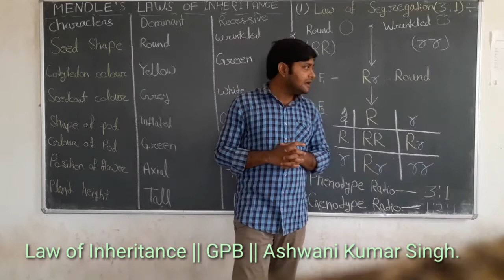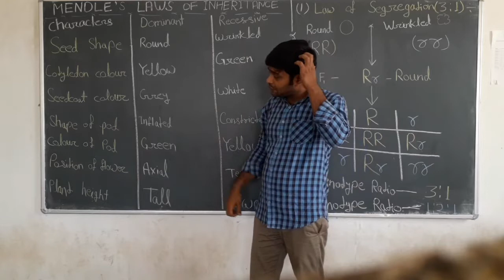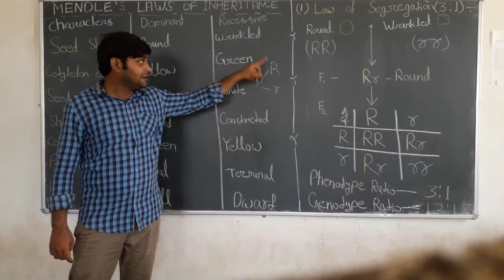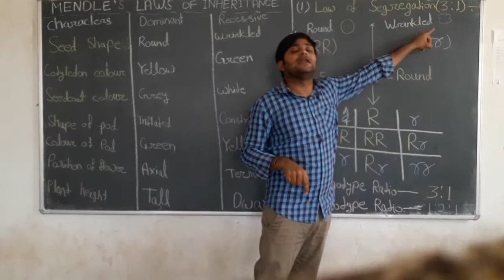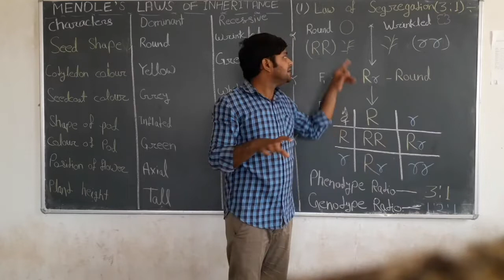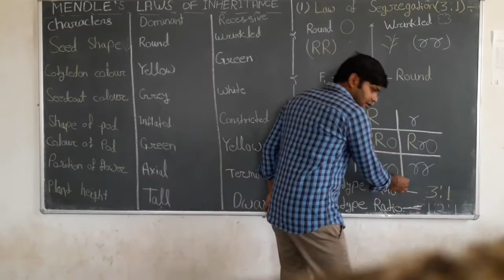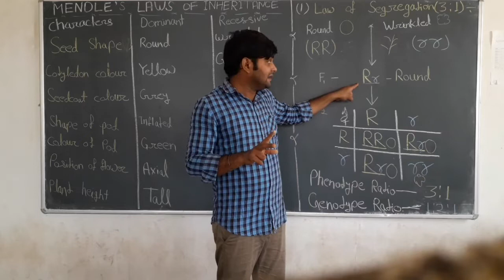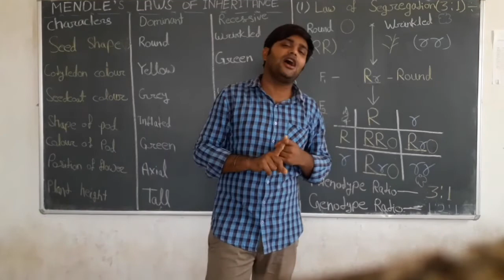Law of Segregation || GPB || Ashwani Kumar Singh.